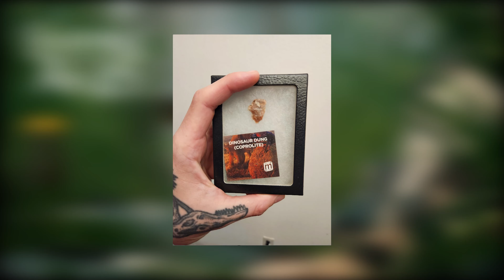Empire of the Ants Is PEAK ANT SURVIVAL EXPERIENCE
0:00 intro
0:40 learning the basics
9:32 The Queen Ant
11:50 Exploring Ant City
15:21 Raising an Army
29:06 War with Termites
38:28 Termite Headquarters

IT'S FINALLY HERE! Insanely Realistic Ant Colony Simulator - Empire of the Ants